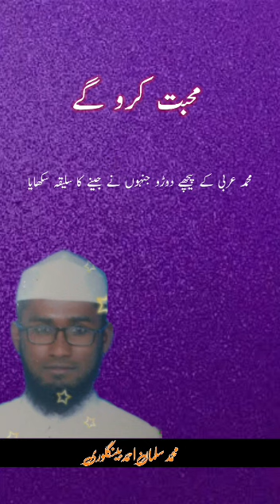mohabbat karoge!! محبت کروگے!! janiye Mohammed Salman Ahmed Bengaluru ke sath1/6/2021#shorts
mohabbat karoge!!  محبت کروگے!! janiye Mohammed Salman Ahmed Bengaluru ke sath1/6/2021

ayesha ki fariyad عائشہ کی فریاد!!janiye Mohammed Salman Ahmed Bangalore ke sath 1/6/2021

بقلم
محمد سلمان احمد بنگلوری

موت اس  کی ہے جس پہ زمانہ افسوس کرے

خاندانِ ابوسعود رحمۃ اللہ علیہ کے آخری فرزندِ ارجمند
 بے مثال ترجمان خانوادۂ ابوسعود رحمۃ اللہ علیہ کے معتبر و مؤقر ممتاز عالم دین صاحبِ تدبروتفکر دارالعلوم سبیل الرشاد کے روح رواں معلم الحجّاج حضرت مولانا لطف اللہ صاحب مظہر شادی قُدّس سرُّہ  کوچ کر گئے

             لفظ لفظ آنسوہیں حرف حرف نہ اپنا
             کس طرح سنائے ہم آہ رنج و غم اپنا
ابہی حضرت مفتی احمد معاذ صاحب علیہ الرحمہ کے سانحۂ وفات کا زخم تازہ ہی تھا کہ حضرت مولانا لطف اللہ صاحب  مظہر شادی کے حادثۂ ارتحال نے دلوں پر بجلی گرا دی  آپ اپنے ہزاروں روحانی فرزندوں کو روتا بلکتا چھوڑ کر اپنے مالک حقیقی سے جا ملے  آپ ہر سال حجِ بیت اللہ کرتے تھے  لیکن لاگ ڈون میں سیدها رب العالمین کےدیدار کے لیے چلے گئے

حضرت رحمۃ اللہ علیہ نے ایک مرتبہ اپنے خطاب میں فرمایا تھا کہ میں جس سال حج کو نہ جا سکوں جس سال میں کعبۃ اللہ شریف کی زیارت نہ کرسکو تو میری زندگی کا آخری سال ہوگا اور یہی  ہوا ہے
  آپ کی گفتار مؤثر خطاب دلوں پر راج کرتاتهادلوں کو مغموم کرتاتها پتھر دل کو موم کرتاتها

آپ کی بول چال اتنی دل پِذیر تہی کہ  آج بھی تازہ دم ہے آج بھی زمانہ فخر محسوس کرتا ہے دنیا خانوادۂ ابوسعود رحمۃ اللہ علیہ کے چارلختِ چگرجانشینِ حکیم الملت
حضرت مولانامفتی احمد معاذ صاحب رحمہ اللہ جیسے ماہر وطاہر مایہ ناز شخصیت سے محروم ہوگئے
 آپ کی شخصیت کی صورت میں اہل خانوادۂ ابوسعودرحمۃ اللہ علیہ کو جو عظیم خسارہ ہواہے مولٰی عزّوجل ان کا صحیح معنوں میں نعم البدل عطا فرمائے اللھم اغفرلہ ورحمہ کا مصداق  بنائے آمین ثم آمین